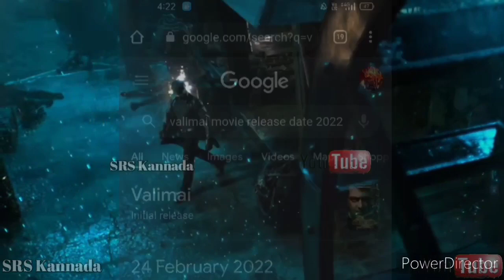Vikrant Rona Movie New Update |Vikrant Rona Teaser Release Date | Kiccha Sudeep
In This Video Vikrant Rona Movie Biggest New Update . in this video  Teaser update and trailer update. Kiccha Sudeep launch valimai movie trailer. It was amazing moments. Kiccha Sudeep is a biggest fan following actor in India.